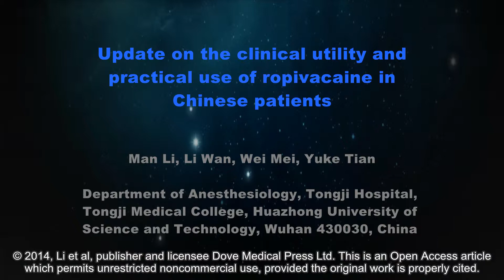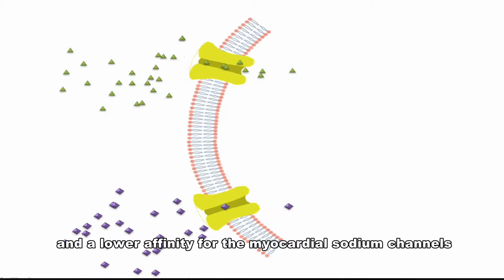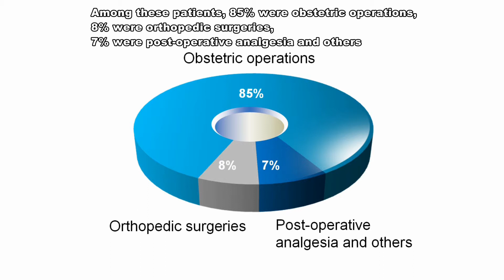Clinical use of ropivacaine in Chinese patients – Video abstract 57258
Video abstract of a review paper “Update on the clinical utility and practical use of ropivacaine in Chinese patients” published in the open access journal Drug Design, Development and Therapy by Li, Wan, Mei, et al.

Abstract: We reviewed the Chinese and English literature for efficacy and tolerability data as well as pharmacological properties of ropivacaine in Chinese patients. Ropivacaine is a long-acting amide local anesthetic agent that elicits nerve block via reversible inhibition of sodium ion influx in nerve fibers. The available evidence in the literature on anesthesia practice indicates that ropivacaine produces equally surgical sensory block and postoperative and obstetrics analgesia with good maternal and fetal outcome to those of bupivacaine or levobupivacaine. It appears to be associated with comparable onset, quality, and duration of sensory block, but with a lower incidence or grade of motor block, compared to bupivacaine. The satisfaction of both patients and surgeons is high when ropivacaine is used. Thus, ropivacaine appears to be an important option for regional anesthesia and for the management of postoperative and labor pain, with its enhanced sensorimotor differentiation blockage at lower concentrations and enhanced safety at higher concentrations.